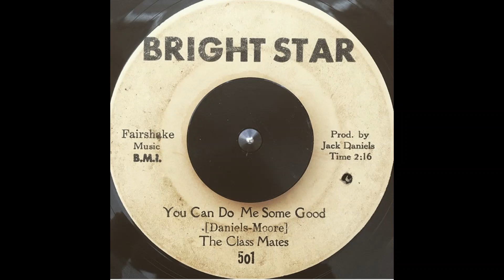Class Mates You Can Do Me Some Good